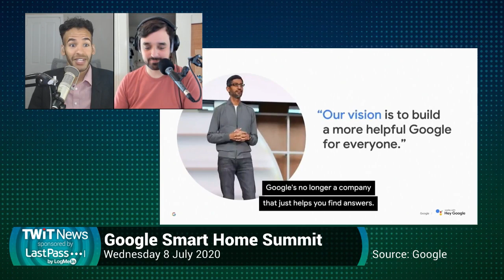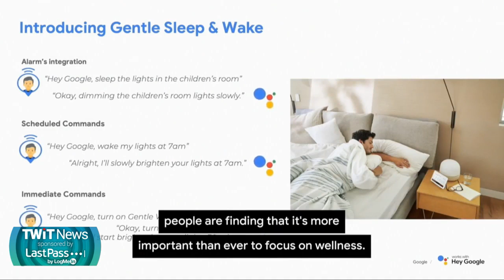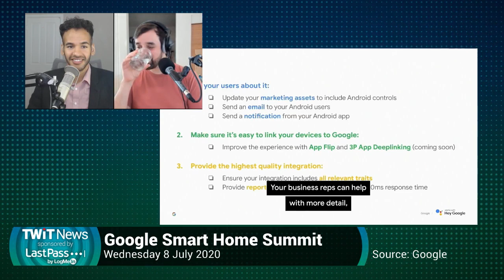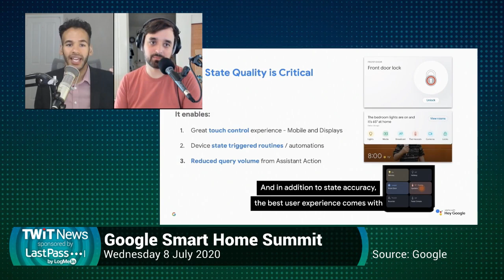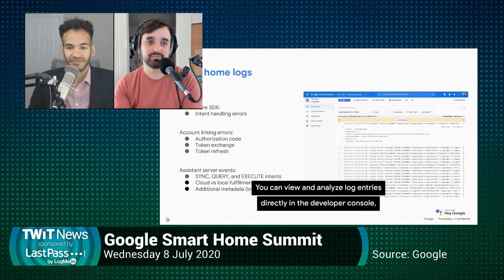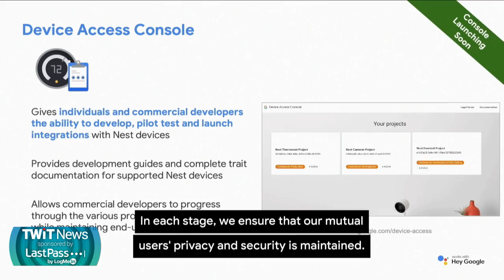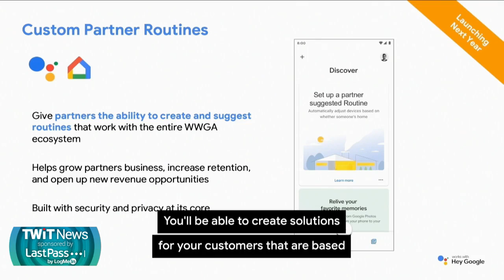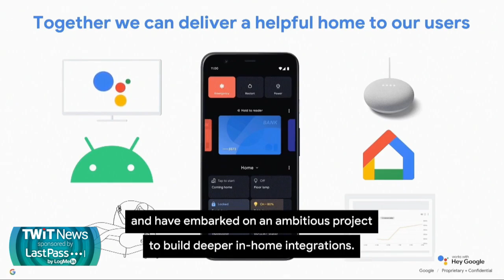'Hey Google' Smart Home Keynote (Live Reaction/Commentary)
Google hosted this virtual smart home IoT conference for developers, their first after canceling Google I/O and other events. TWiT's "Smart Tech Today" hosts Mikah Sargent and Matthew Cassinelli provided color commentary. Michele Turner, Director of Product Management for Google Smart Home Ecosystem Devices, gave a quick overview of several updates to Google's smart home offerings:

- New Smart Home Ecosystem Devices and routines
- Gentle Sleep and Wake
- Android 11 will have dedicated IOT controls
- New security controls for IoT devices
- More controls for state reporting
- New Local Home SDK with improved controls, smart home logs, statistics and analytics
- The transition from "Works with Nest" to "Works with Google Assistant"
- More "Home and Away" routines and custom routines for partners
- Project Connected Home Over IP: Google is working with Amazon, Apple, and Zigbee to develop an open standard for IoT based on Internet Protocol